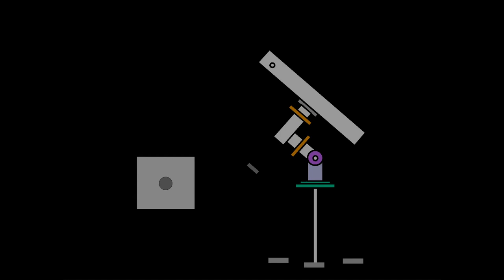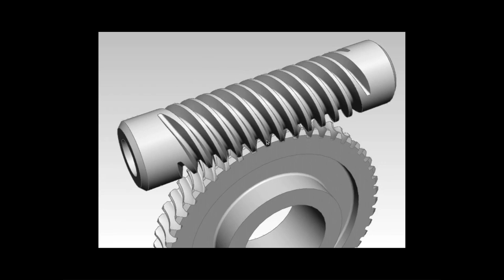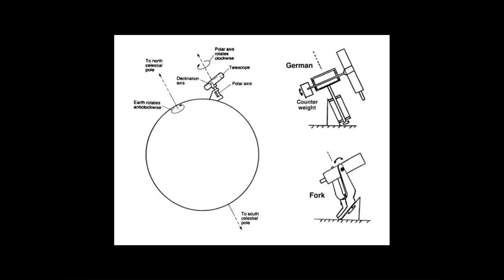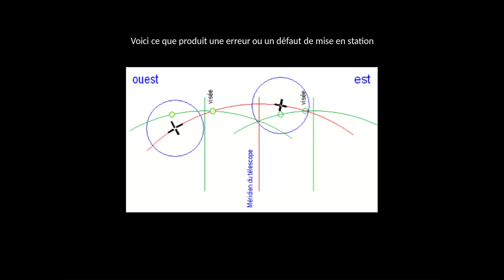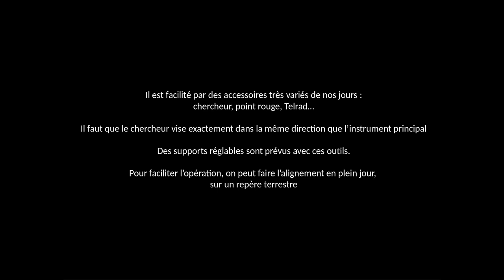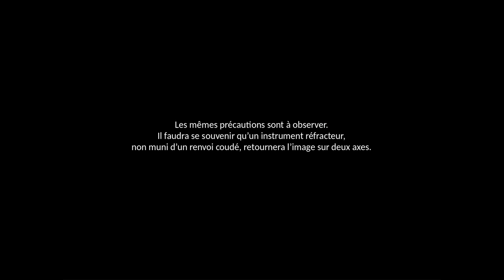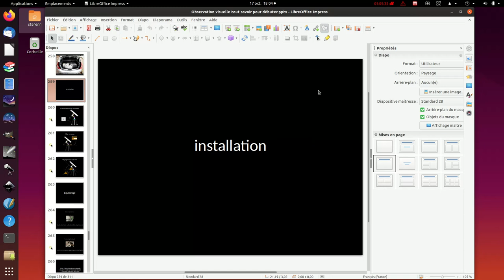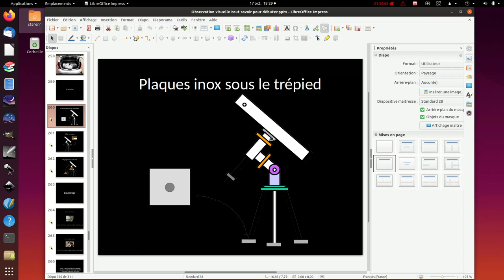Observation visuelle (suite et fin + questions - réponses)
Dernière séance de la série consacrée sur l'observation visuelle.
Claude aborde aujourd'hui l'installation sur le terrain des instruments, la mise en station. Il sera aussi question de l'électronique (goto, etc) et des différentes aides à l'observation.
La séance se termine par une série de questions - réponses des membres de l'association.